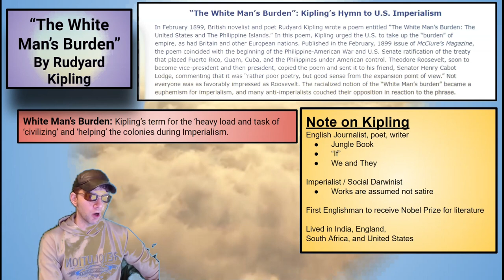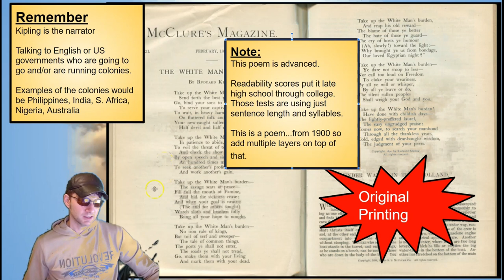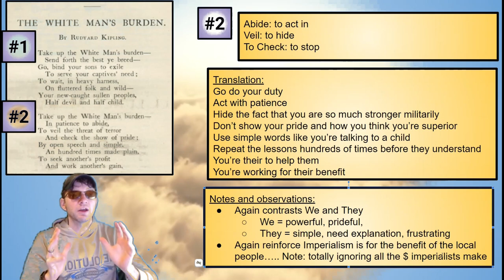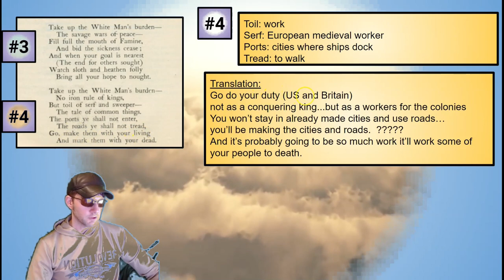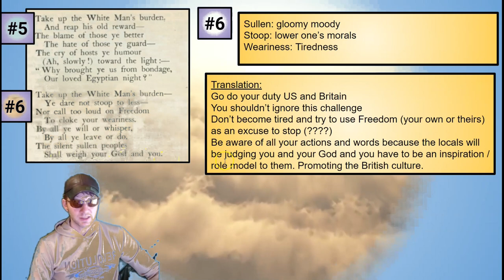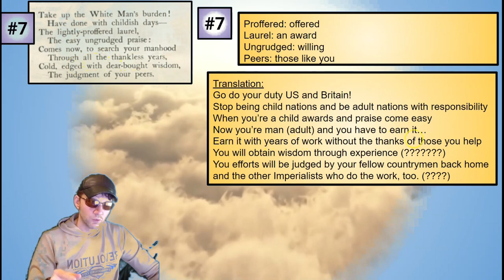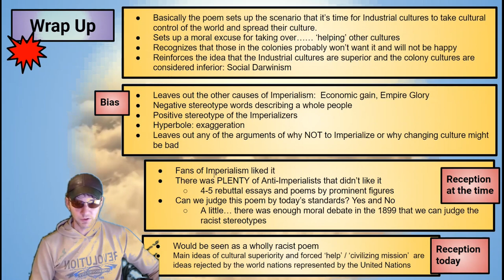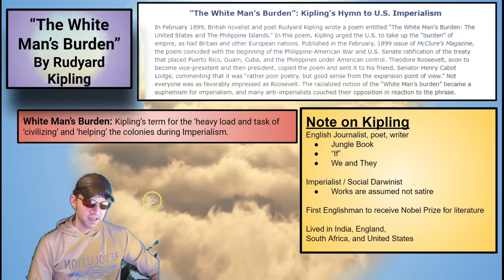White Man's Burden by Rudyard Kipling: Historical Analysis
If you're here because of a History Class. you're welcome
00:01 Who was Kipling
00:54 Definition
01:55 Overview
03:38 More Overview and Poem Prep
04:37 Difficulty Level
05:27 Stanza 1
08:03 Stanza 2
10:38 Stanza 3
13:30 Stanza 4
15:00 Stanza 5
17:20 Stanza 6
19:26 Stanza 7
22:56 What does the poem do?
23:51 Explaining the Bias in the poem
25:27 Reception at the time
28:25 Reception today